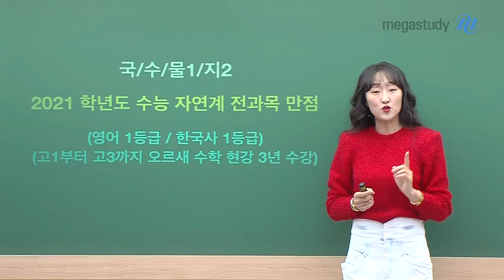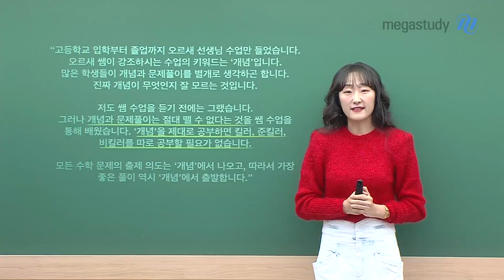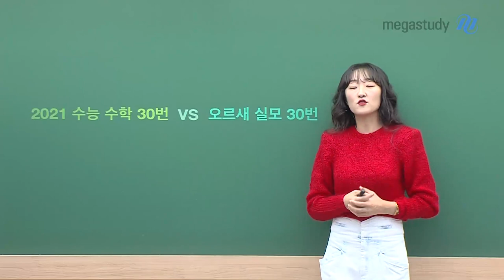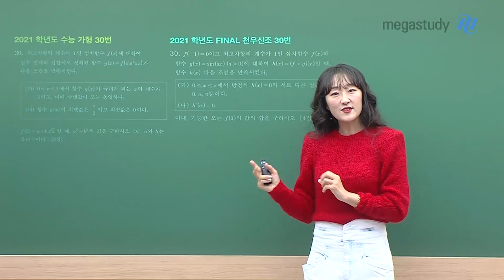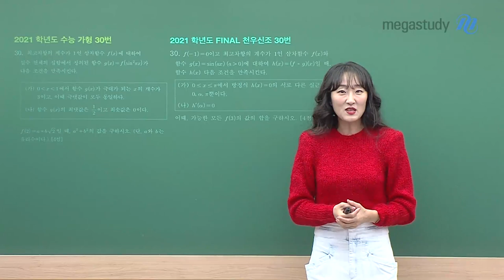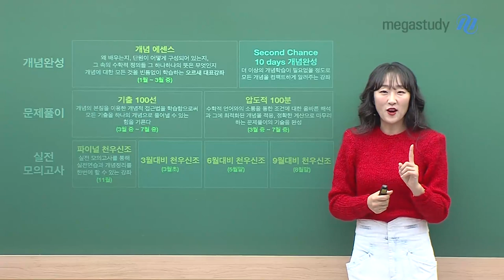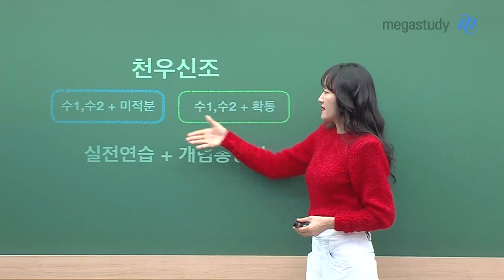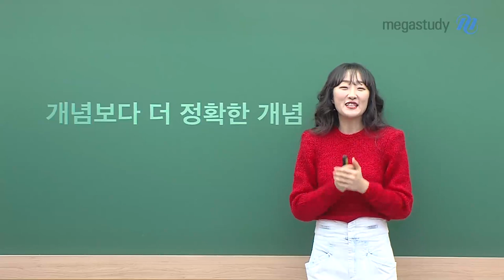[메가스터디] 수학 오르새 쌤 - 2022 수능 대비 오르새 커리큘럼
2021 수능 전과목 만점자 배출!
개념의 여왕 오르새 선생님의 2022 커리큘럼을 소개합니다.

개념완성
- 개념에센스
- 10days 개념완성

문제풀이
- 기출100선
- 압도적 100분

- 3월대비 천우신조
- 6월대비 천우신조
- 9월대비 천우신조
- 파이널 천우신조

수능 30문항을 관통하는 개념의 본질을 알려드립니다.
개념적 접근을 통한 압도적인 문제풀이를 선보입니다.
2022 수능 대비도 오르새 선생님과 함께하세요!